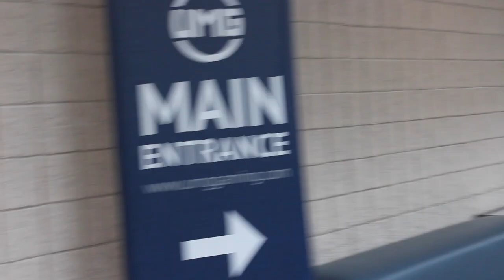I only eat my fruit loops with orange juice